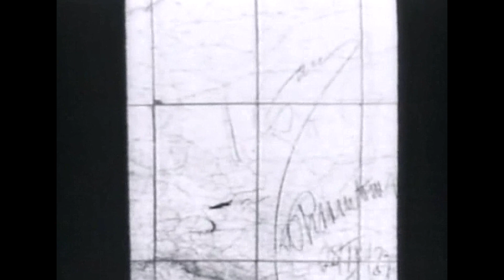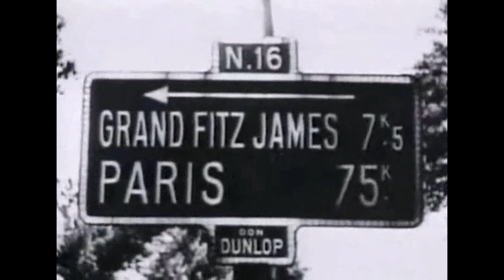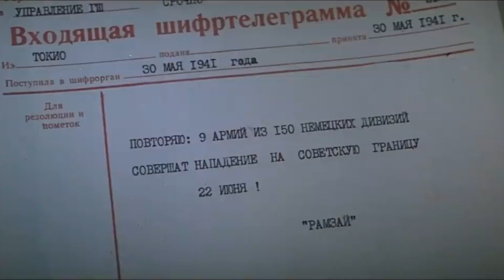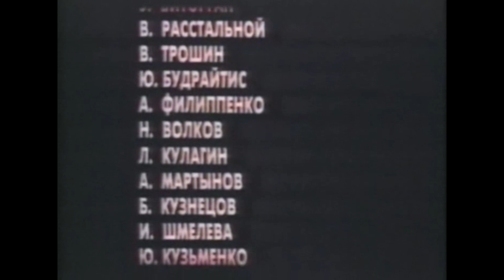Трагедия века. План "Барбаросса". Улучшенная версия (2023). 1 серия